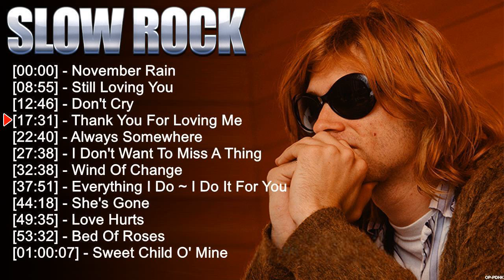Bon jovi, Scorpions, Aerosmith, Ledzeppelin , White Lion, U2 Best Slow Rock 80s 90s Playlist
[00:00:00] - 01. N̲o̲̲ve̲̲mbe̲̲r R̲a̲̲i̲̲n
[00:08:55] - 02. S̲ti̲̲ll L̲o̲̲vi̲̲ng Y̲o̲̲u̲̲
[00:12:46] - 03. D̲o̲̲n't C̲ry
[00:17:31] - 04. T̲ha̲̲nk Y̲o̲̲u̲̲ F̲o̲̲r L̲o̲̲vi̲̲ng M̲e̲̲
[00:22:40] - 05. N̲o̲̲ve̲̲mbe̲̲r R̲a̲̲i̲̲n
[00:31:35] - 06. S̲ti̲̲ll L̲o̲̲vi̲̲ng Y̲o̲̲u̲̲
[00:35:26] - 07. D̲o̲̲n't C̲ry
[00:40:11] - 08. T̲ha̲̲nk Y̲o̲̲u̲̲ F̲o̲̲r L̲o̲̲vi̲̲ng M̲e̲̲
[00:45:20] - 09. A̲̲̲lo̲̲xne̲̲
[00:49:44] - 10. T̲ha̲̲nk Y̲o̲̲u̲̲ F̲o̲̲r L̲o̲̲vi̲̲ng M̲e̲̲